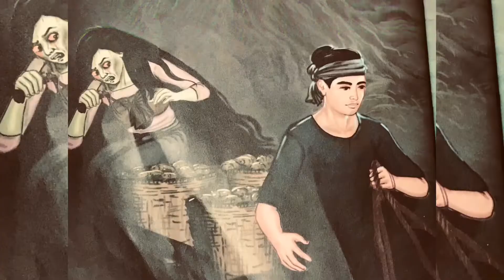រឿង​ ខ្មោចនាយឆេីត(Kmoch Neay Chhert)_ឯកសាររន្ធត់​_EPS 79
ជំរាបសួរពុកម៉ែបងប្អូនទាំងអស់គ្នា សូមស្វាគមន៍មកកាន់ឆាណែល ឯកសាររន្ធត់ និងនិទានរឿងខ្មោច ដែលជាឆាណែលចែករំលែកនៅបទពិសោធន៍ព្រឺព្រួច ភ័យរន្ធត់ទាក់ទងទៅនឹងព្រលឹងវិញ្ញាណខ្មោច ពពួកអមនុស្ស ព្រាយ បិសាច ជំនឿ សាសនា អារុក្ខអារក្ស អ្នកតាព្រៃភ្នំ មកចែកជូនបងប្អូនស្វែងយល់ទាំងអស់គ្នា។
សូមអរគុណសម្រាប់ការទស្សនាវីដេអូនេះ សូមចុចសាប់ក្រាយ និងដាក់សញ្ញាកណ្តឹងដើម្បីទទួលបានវីដេអូថ្មីទៀត សូមអរគុណ។
Hello everyone, welcome to The Scary Channel that describe about ghost story, mysterious world, the creepy story telling.

ឆាណែល  : ឯកសាររន្ធត់
តន្ត្រី   ​      : ភ្លេងយូធូប
រក្សាសិទ្ធិ   :  ឯកសាររន្ធត់-The scary

[error],